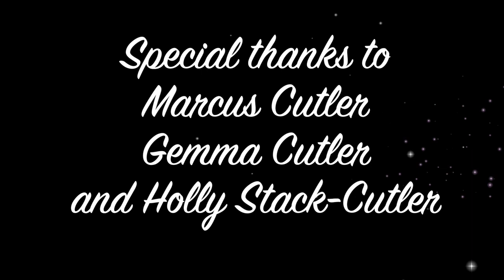I'm Just Ken Complete